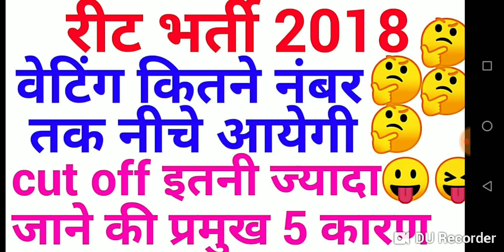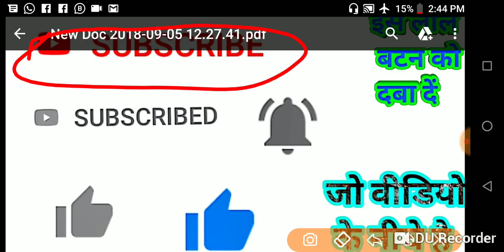REET 2018 waiting cut off , REET 2018 cut OFF इतनी ज्यादा कैसे गई , 3rd grade 2018 waiting cut off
REET 2018 waiting cut off
REET 2018 lastest news
REET 2018 level 2 waiting cut off